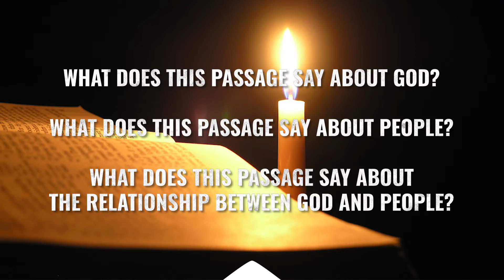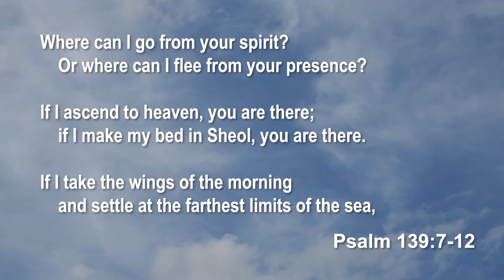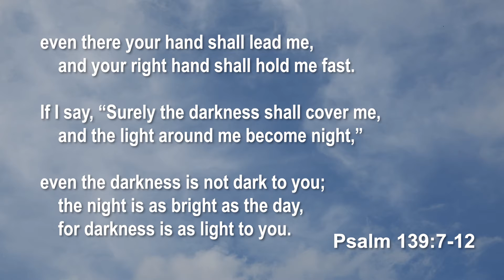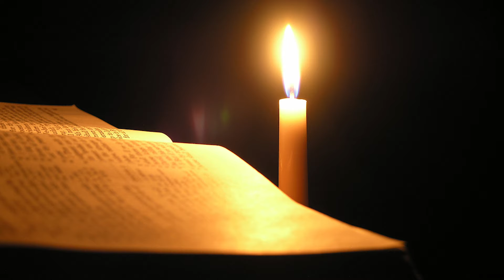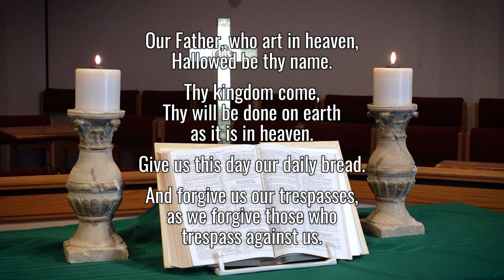Wesley Service | September 19, 2021